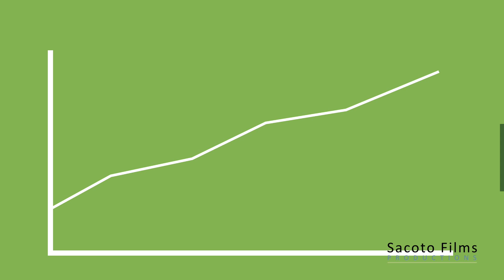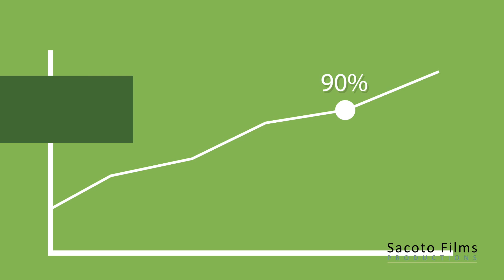Does my business need a Video?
Here are more reasons than Why You need a Video.